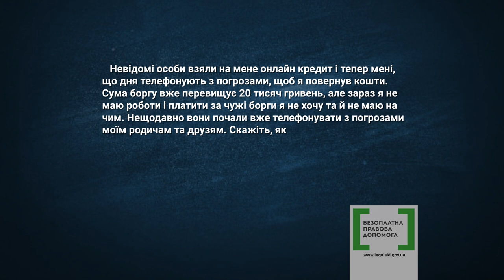Правова допомога 26 онлайн кредитування